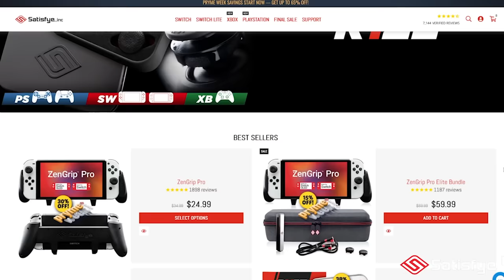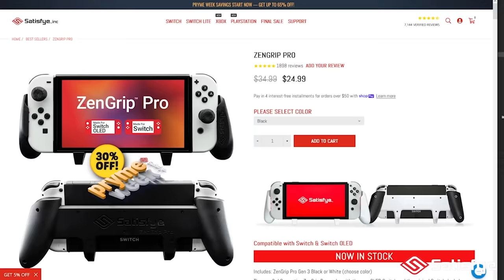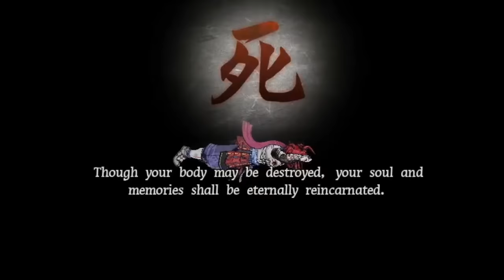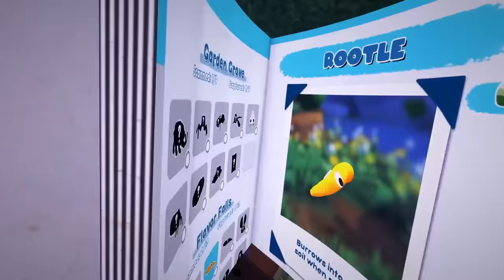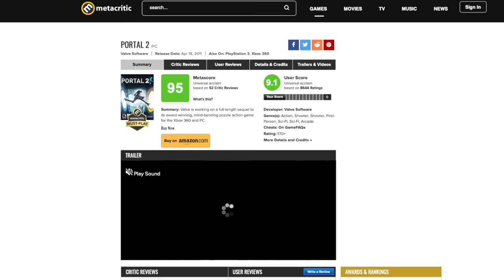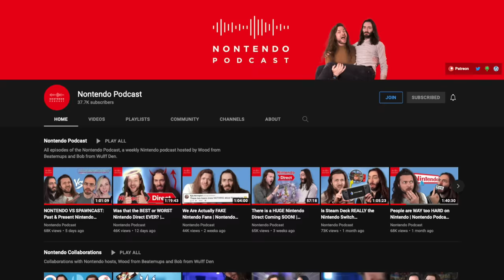10 NEW Nintendo Switch eShop Games Worth Buying! - Episode 28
10 BEST Nintendo Switch eShop games Worth Buying | HUGE SALE at Satisfye!